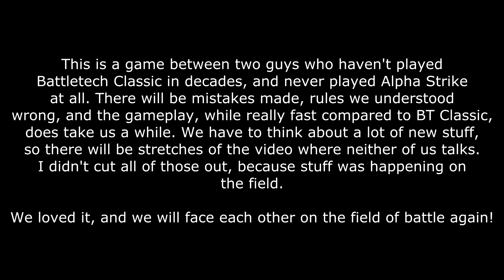Alpha Strike - Total Beginner's Match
Matt Stark joined me for a friendly match of Battletech Alpha Strike. Both of us are new to Alpha Strike, so it's not as fluent a match as it would be with experienced players, and there were some mistakes made, none of them overly critical to the course of the game, though.

The Nerds-International Network is proud to bring you all of the following shows and blogs: